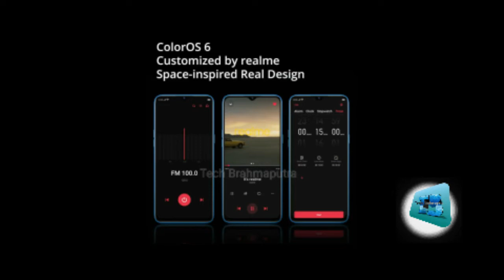Realme 5 Vs Realme 5s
Here we are discussing about the difference between Realme 5 Vs Realme 5s